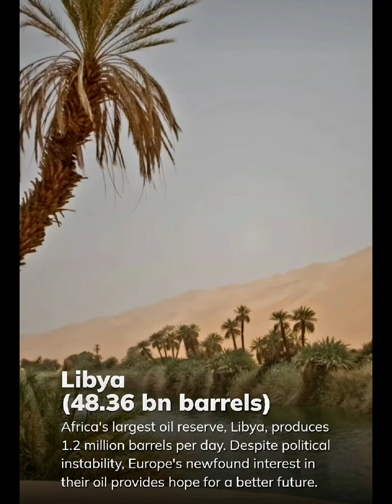Countries With OIL 🛢 Reserves BEYOND imagination 🤐